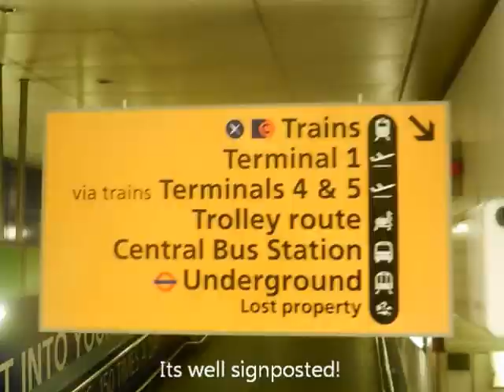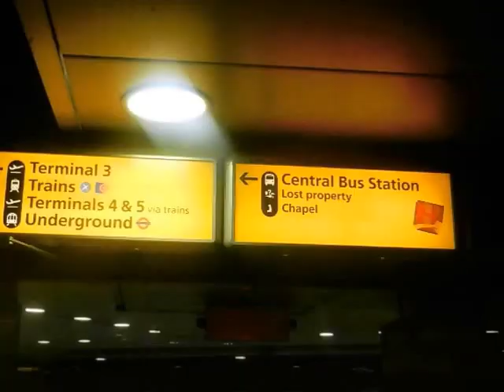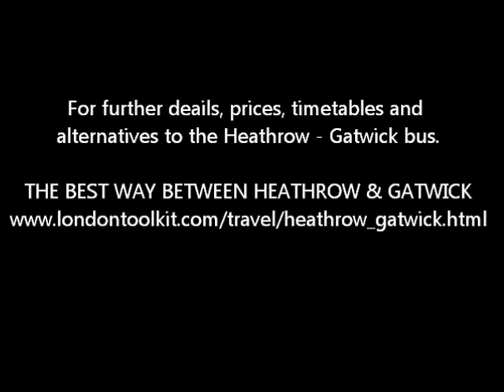The London Gatwick - Heathrow Airport Bus Shuttle Service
The National Express Bus Service between London's Gatwick & Heathrow Airport is the only direct public transport between the two airports.